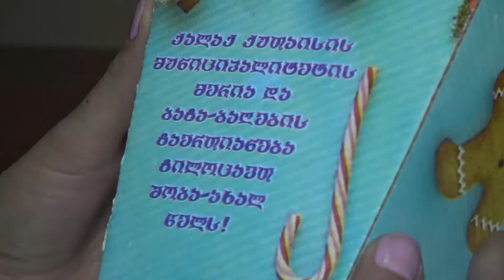ქუთაისის სკოლამდელი აღზრდის დაწესებულებებში საშობაო არდადეგები 27 დეკემბერს დაიწყება